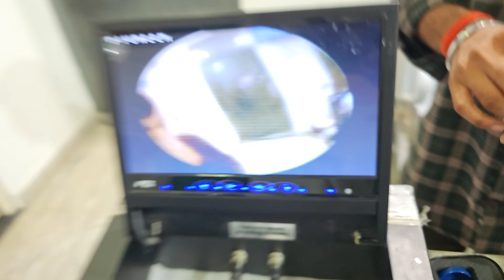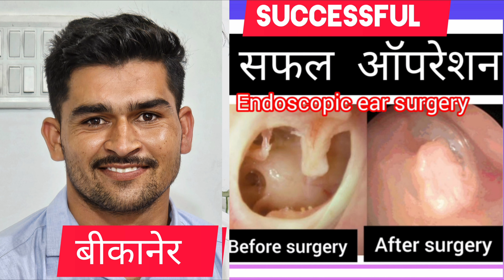medical point in sscgd army police railway endoscopic ear surgery 👂 ashokbest 88245 44291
कान का पूर्ण आंतरिक विधि द्वारा एडवांस एंडोस्कोपिक तकनीक से सफल ऑपरेशन